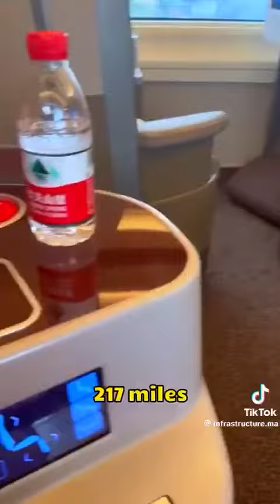China high speed train